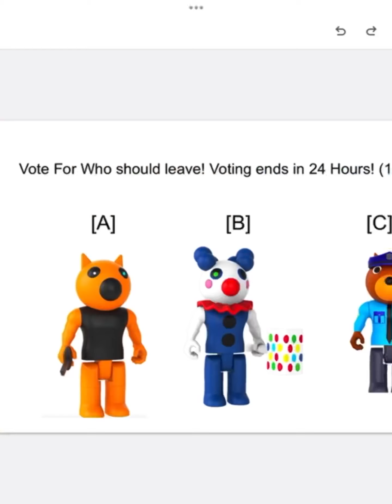BFTC 3:Rushed Rapping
YOUTUBE SUCKS AT MODERATION!